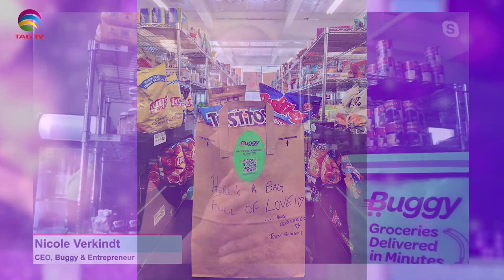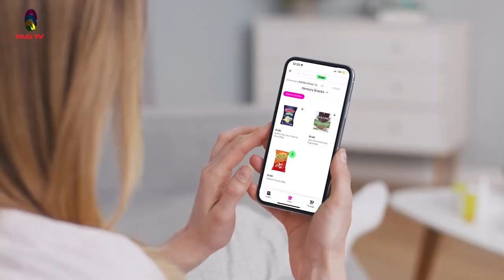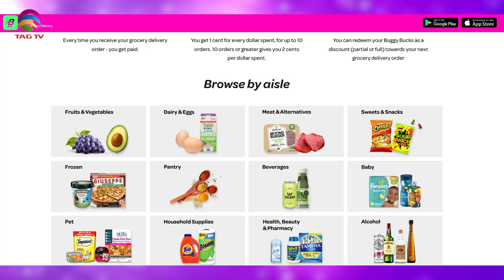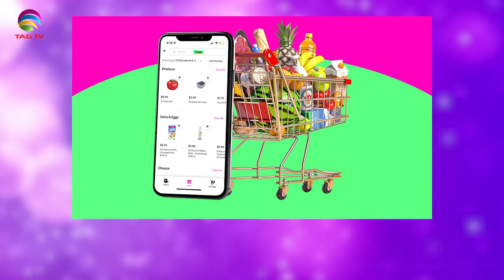The Darriel Roy Show - Nicole Verkindt - Entrepreneur, Angel Investor & CEO of Buggy